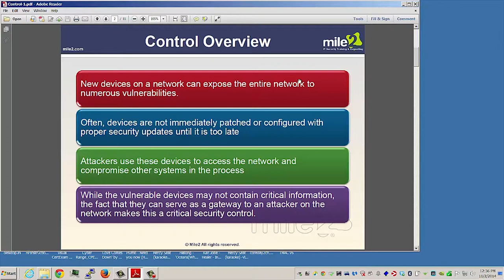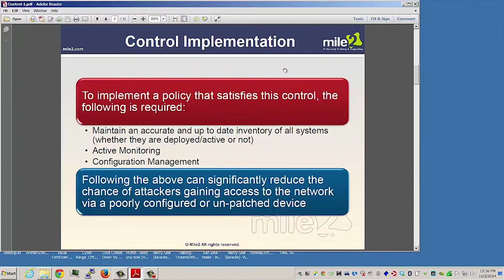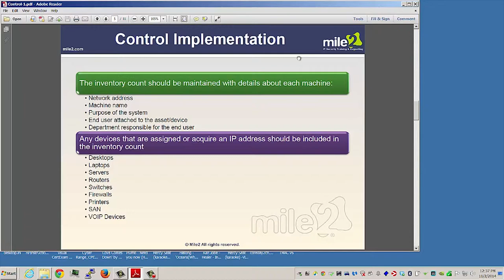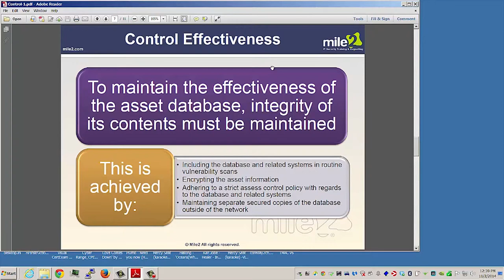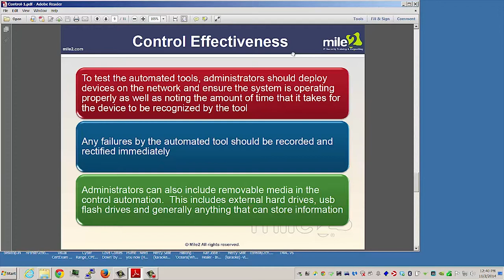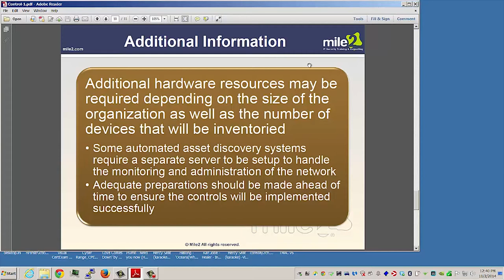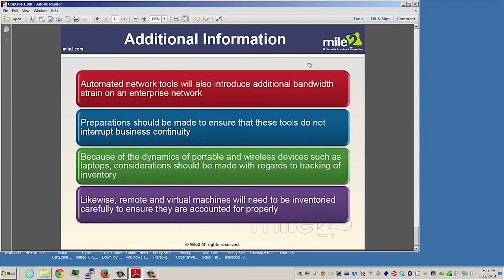IS20 Controls Training Level 2 | Adams Academy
Google Search Text:
control hidden audio video equipment, home theater wiring diagram, navy secret space program, psychological attraction trick, consortium for verification technologies, defense nuclear nonproliferation, united states national security agency (organization), inventory of authorized and unauthorized devices, computer security (software genre), data recovery capability, security skills assessment, data loss prevention, protocols and services, IS20 Security Controls,

✔  Address: Beaufort House, 15 St Botolph Street, London EC3A 7BB